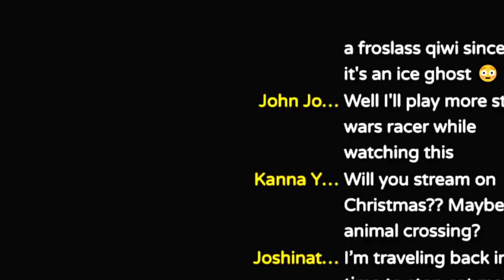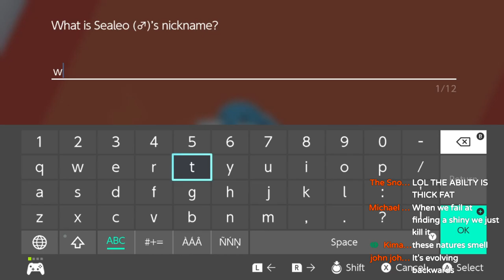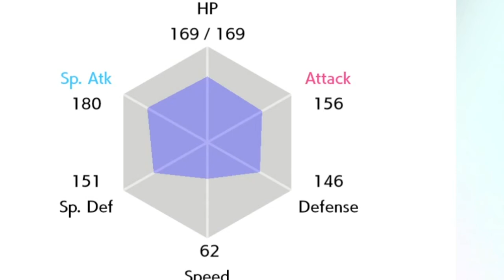WHY are Rental Pokemon like this | The Crown Tundra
whether it's bad luck from scientists or terrible movesets, the crown tundra's rental pokemon could not be worse sometimes

SOME OF THEM ARE GREAT. can I please get more scythers and less no-stab ice and ghost pokemon LOL

Like this kind of content? Thank you for the support! I make all kinds of Splatoon 2 content, as well as regularly stream Pokemon, Genshin Impact, Mario games, and more!